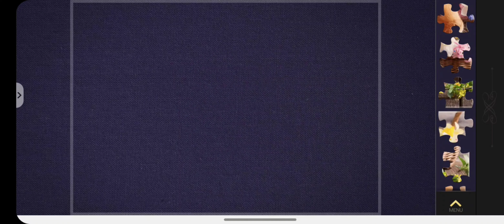I Love Puzzles Puzzle solving Cute Pics